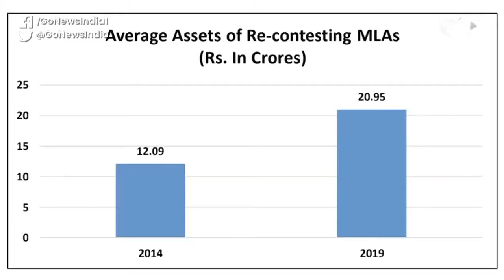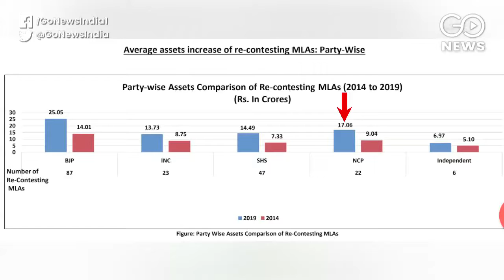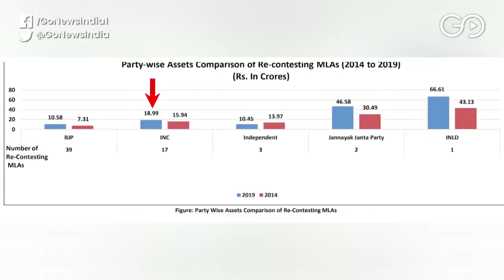Maharashtra And Haryana Candidates Grow Richer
Candidates in Maharashtra and Haryana grow richer than they were during the last Assembly elections. Anjali Ojha reports